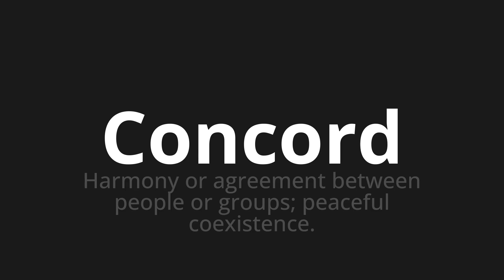How to pronounce Concord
Master the Pronunciation of 'Concord WHICH MEANS CONGRD' - which means : Harmony or Agreement Between People or Groups;Peaceful Coexisteon. 📝 with @HTPronounce 🎓🗣️ - [Your Guide to Portuguese]

Learn to pronounce 'Concord' perfectly in Portuguese with our easy and engaging tutorial by @HTPronounce! 📖📽️ In this comprehensive video, we provide you with native speaker examples 🗣️👂 and phonetic breakdowns 🎵 to ensure you get the pronunciation just right.

How to say Concord in Portuguese